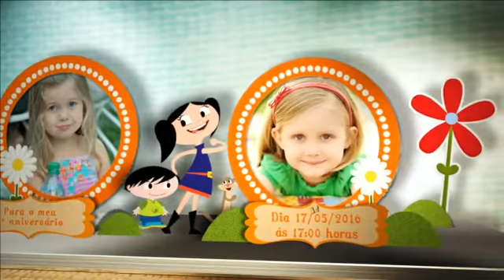Convite animado Show da Luna 2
Modelo de convite animado show da luna